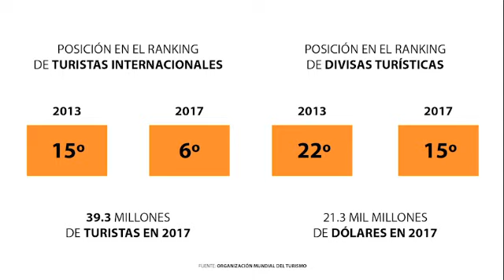Enrique de la Madrid Nuevo Aeropuerto Internacional de México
Video de hechoscolima